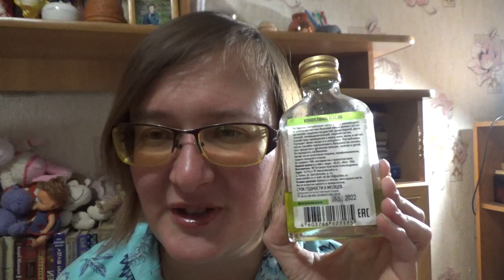диетическое питание - конопляное масло, урбеч и ядра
артикул ядра семян конопли с Wildberries 50969720
артикул масло семян конопли сыродавленное с Wildberries 44053143
артикул урбеч из семян конопли с озон 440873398

Если хотите мне что-то прислать или написать письмо::
152616, Ярославская обл, г. Углич,  Косырева Ольга Игоревна, до востребования ;-)